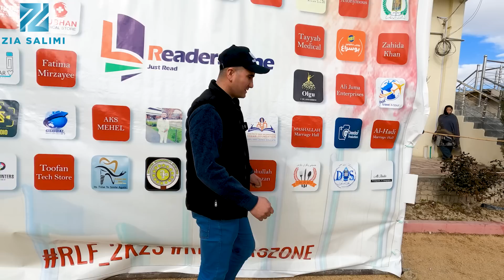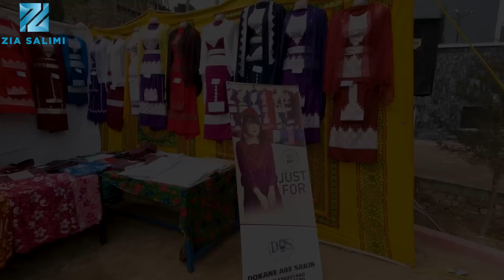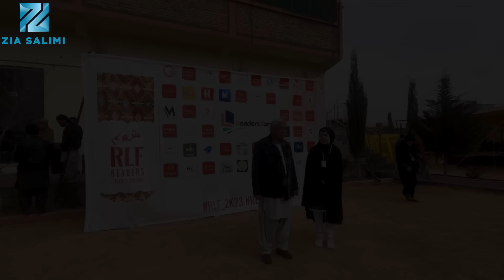Cultural And Social Program In Quetta📚|🥰 برنامه علمی فرهنگی و نمایشگاه در کویته